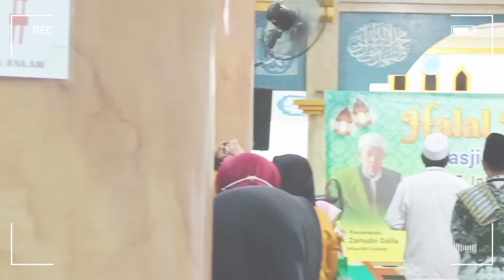Random Vlog @ceritaumiza✨ ll diy placemate, healing dan homeliving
Vlog umiza kali ini akan share kegiatan seputar random vlog.
Masya Allah tabarakallahu terima kasih sudah berkenan mengklik video umiza dan berkenan menonton video umiza hingga selesai.
Semoga teman-teman mendapatkan pahala yang berlipat-lipat dari Allah azza wa jalla...aamiin... 😇
Semoga video umiza bisa memberi manfaat dan menginspirasi...🥰

💻 What i use :
* camera : Redmi Note 9
* editing video : VLLO, inshot
* editing thumbnail : pixellab, phonto